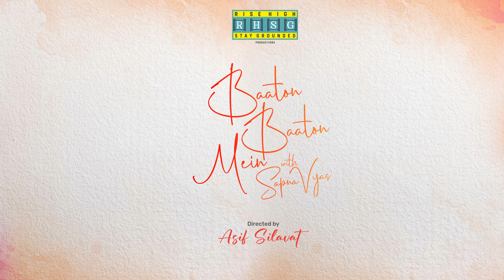Raghav Sachar I Baaton Baaton Mein with Sapna Vyas Ep - 7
Step into the world of stars with “Baaton Baaton Mein with Sapna Vyas” Get ready for exclusive stories and heart-to-heart chats with your favorite celebrities.

Conversations that are unfiltered & unscripted. Get your scoop of rumours, relationships &revelations🌟🎥 Guest - Raghav Sachar

Directed by - Asif Silavat
Production house - RHSG Productions
Creative head - Sapna Vyas
Production head - Shebaz Memon
Assistant Director - Azim
DOP - Gaurav Sharma, Aman Silawat
Bts Photography - Vaibhav Gadahire
Sound Engineer - Om Zapli
Hair & Makeup - Manish Sharma, Rimpi
Poster & Creatives - Yagnesh Makwana
Editor - Mehul Joshi